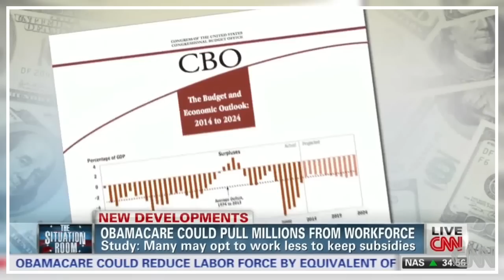MRC - Top 5 Liberal Lies of 2014